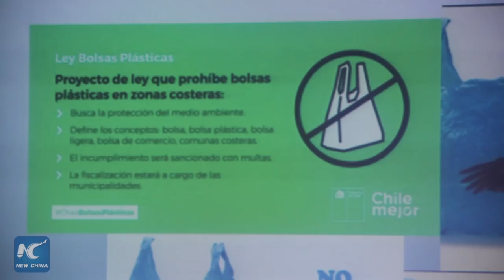Chinese tech help Chilean company create water soluble plastic bag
Environmentalists agree that plastic bags are one of the biggest dangers to the environment--but that danger might be a thing of the past.  The Chilean company Solubag has created non-plastic bags that dissolve in water. While normal plastic bags take 500 years to break down, these bags take only 5 minutes.

To the naked eye, there is little difference between this bag and a regular plastic bag.  The Solubag product, however, is manufactured with a component extracted from natural gas, as well carbon and hydrogen. When submerged in cold water, it disintegrates without altering the water's potability.

Solubag is the only company with this special formula, but they could not have achieved such results without the help of China.